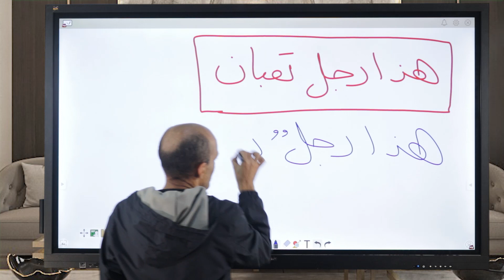ما الخطأ فى صياغة الجملة ؟؟ هذا رجل تعبان مستر حماده الكاشف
٥ ثانوية عامة,
نصايح شهر ٥ ثانوية عامة,
شهر 5 ثانويه عامه,
ازاي بدات في شهر ٥ وجبت ٩٩,
ازاي تتغلب علي القلق والتوتر,
اخر فترة ثانوية عامة,
نظام المراجعة ثانوية عامة,
ثانوية عامة,
شهر ٥ ثانوية عامة,
ثانوية عامة,
ثانوية عامة,
ثانوية عامة,
ثانوية عامة,
الصف الثاني الثانوي ـ التغذية في الكائنات الحية
عربى تانيه ثانوى,
شرح اول درس عربى للصف الثاني الثانوي الترم الاول
شرح الدرس الاول عربى تانية ثانوى الترم الاول
شرح  تانيه ثانوي الترم الاول
الصف الثاني الثانوي الترم الاول